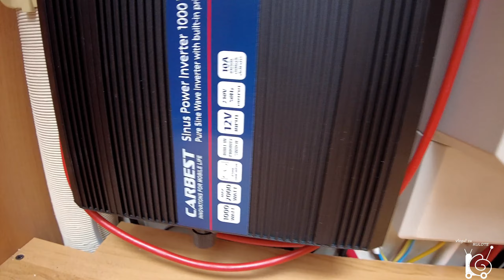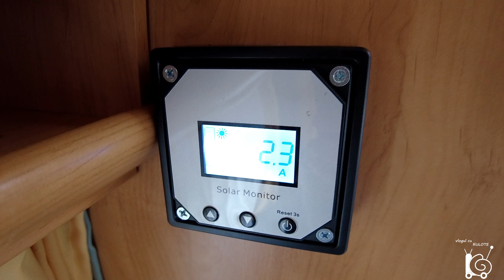Invertor la rulota | Cum se monteaza un invertor | Ce este selectorul de prioritate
In avest video iti explic cum se monteaza un invertor in rulota si cateva aspecte de siguranta de care trebuie neaparat sa tinem cont atunci cand aducem modificari la sistemul electric al rulotei.